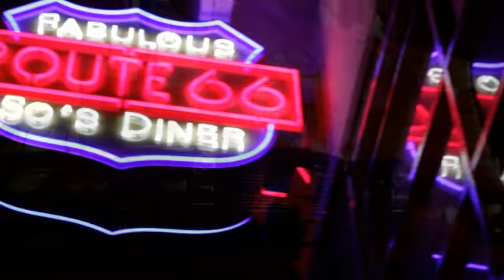DER FILM ZUM OBJEKT! HAUS WILMERSDORF BRANDENBURGISCHE STRASSE IN WILMERSDORF - ZIEGERT IMMOBILIEN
Im Winter Kaminfeuer oder warmes Parkett mit Fußbodenheizung genießen, im Sommer den Blick ins Grüne vom geräumigen Sonnenbalkon - willkommen in "Haus Wilmersdorf" zwischen Preußenpark und Ku`damm!

Bodentiefe Fenster und angenehme Raumhöhen, erstklassige Schnitte, ein bequemer Liftzugang und schicke Markenbäder sind nur weitere nennenswerte Details. Auch die Parkplatzsuche können Sie sich hier sparen: Eine Tiefgarage bietet Auto und Fahrrad ein sicheres Plätzchen.

ZIEGERT - Bank- und Immobilienconsulting GmbH
Schlüterstraße 54, D-10629 Berlin

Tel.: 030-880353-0